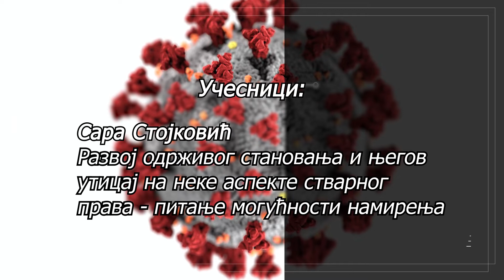Конференција „Епидемија. Право. Друштво.“ - Грађанскоправни аспект пандемије (други део)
Конференција „Епидемија. Право. Друштво.“
Правни факултет Универзитета у Београду, четвртак, 2. јун 2022. године

Трећи панел: Грађанскоправни аспект пандемије (други део)
Модератор: проф. др Милош Живковић

Учесници:
• проф. др Марко Ђурђевић, Пролазна неспособност уговорника да схвати смисао и домашај свог поступка изазвана болешћу
• проф. др Катарина Доловић Бојић, доц. др Снежана Дабић Никићевић, Утицај пандемије на дејства уговора
• сар. Стефан Петровић, Залога на дигиталној имовини
• Сара Стојковић, Развој одрживог становања и његов утицај на неке аспекте стварног права - питање могућности намирења
• проф. др Милош Живковић, Утицај Ковид 19 на закуп непокретности